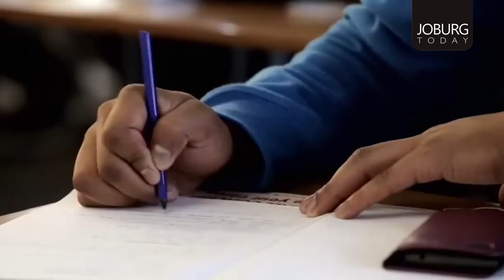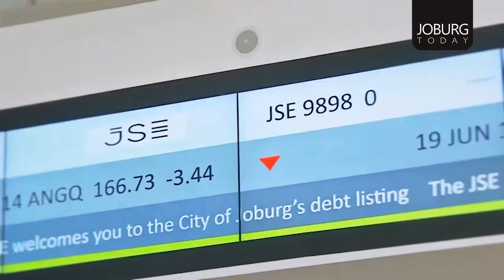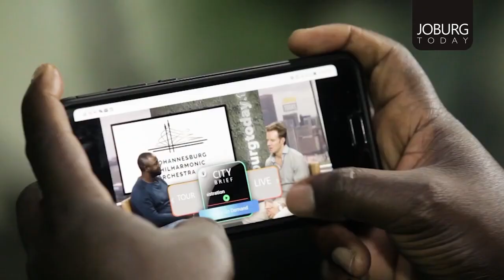An Interview with CEO Dr Taddy Blecher, Maharishi Invincibility Institute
Education is the key! @MaharishiInstituteSA provides the doors to endless possibilities, CEO of MII Taddy Blecher talks to @joburgtodaytv_official

MII has won 34 international and South African awards for innovation and our unique approach to education.
MII Alumni join a vast network of Conscious Leaders and entrepreneurs in South Africa and the global workplace.
We are actively changing the way young people in this country participate in and grow the local and global economy.